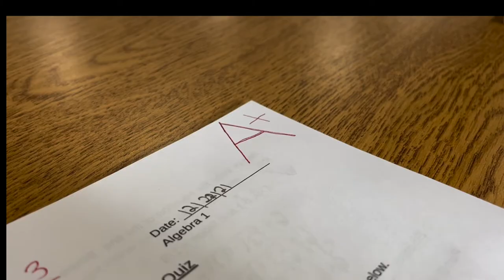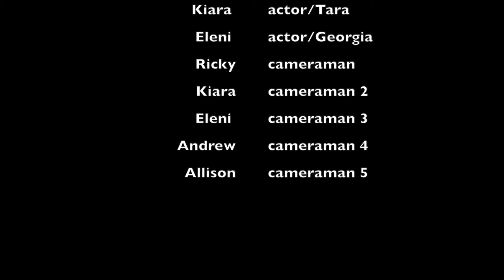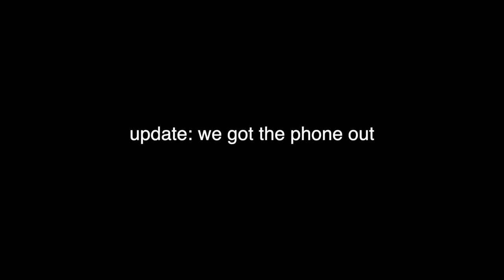"Trapped": A TV1 Original Short Film